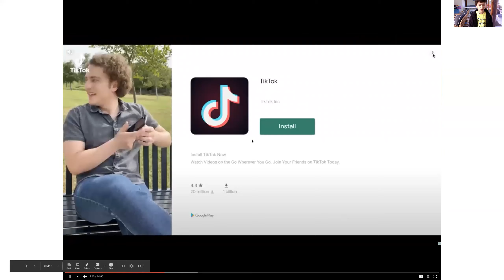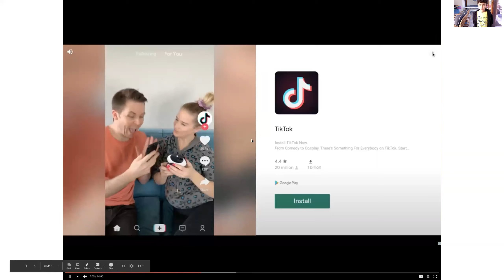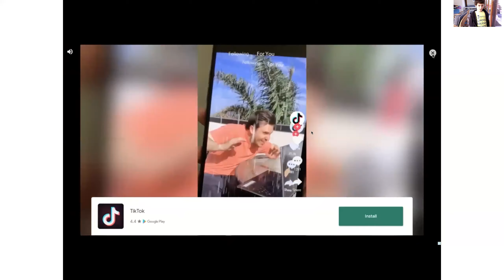Stick Fight: Episode 3 - Volcano War